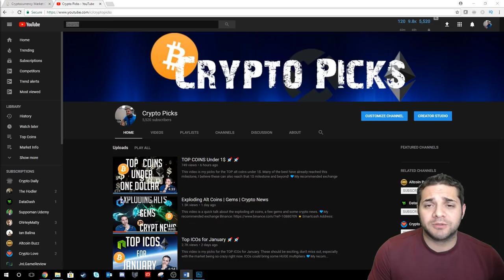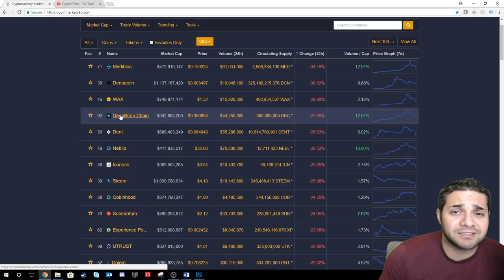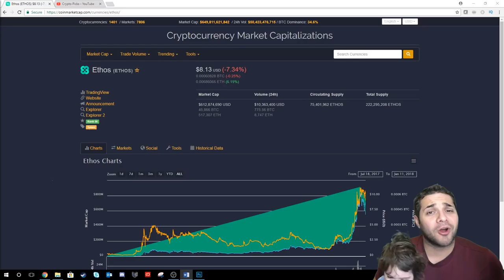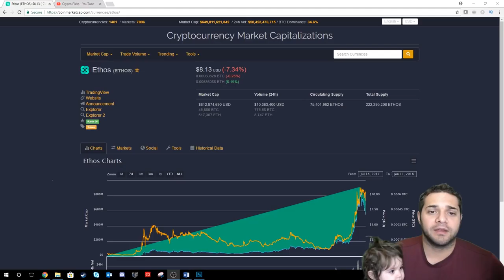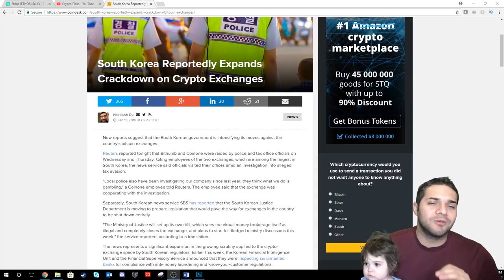Market Crashing? | Alts Crashing? | What To Do | Surprise Guest! | Crypto News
This video is a quick talk about the market crashing? Alts crashing? What i'm doing with my coins and some crypto news that may be causing this FUD. China 2.0?

💙If you can't sign up for Binance, my second favorite exchange Kucoin